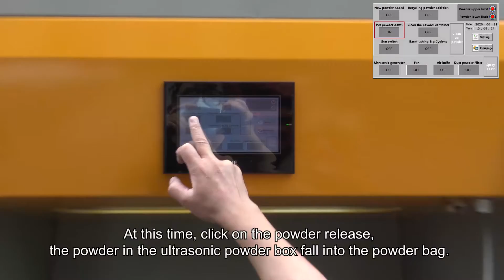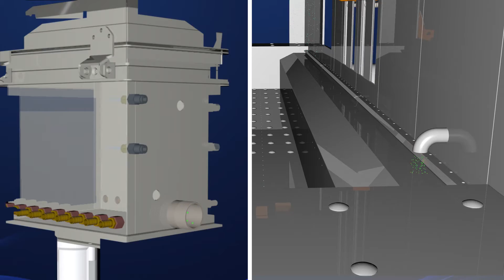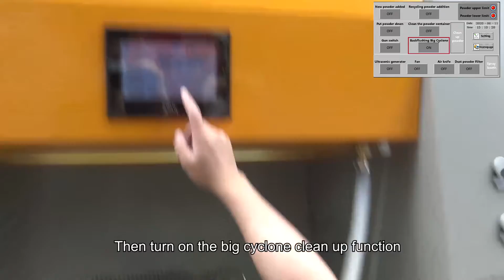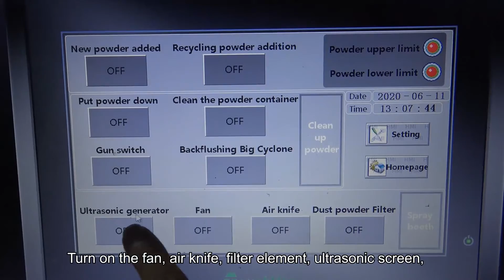Ultrasonic powder supply center powder changing process